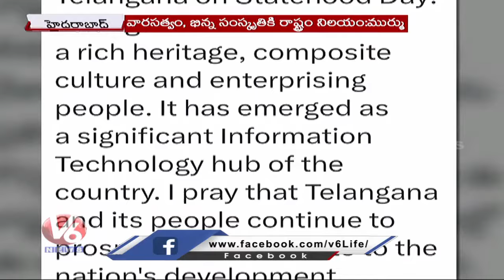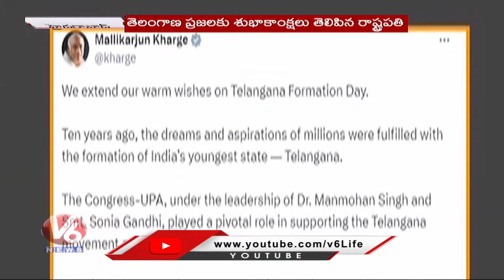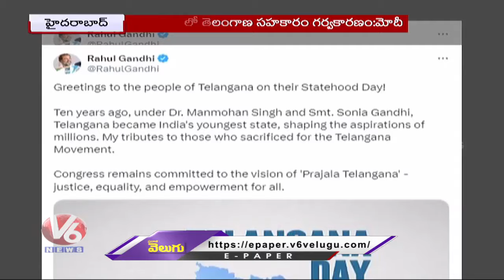Heavy Rains In Telangana | Jaya Jayahe Telangana Song - CM | Kejriwal Surrender To Jail | V6 News